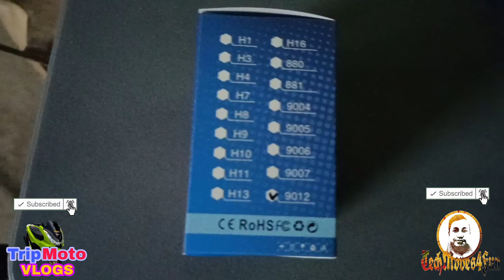DIY | BEST LED HEADLIGHT | Mitsubishi Monterosport GLS 2018 | how to install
If you ENJOY and LOVE our channel, you can SEND your FINANCIAL HELP and SUPPORT in TWO ways:

FIRST, by clicking the "THANKS" button..

SECOND, by clicking the "JOIN" button or you may just click the link. Thank you for your help and support:

Paki share at paki like po itong video para mapanood din po ng iba at makatulong din po sa kanila. Salamat po.